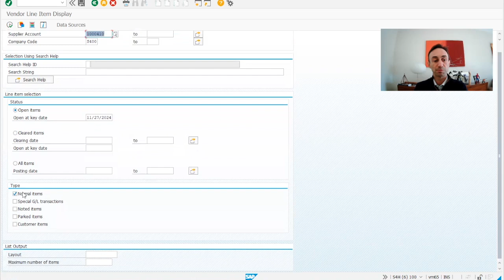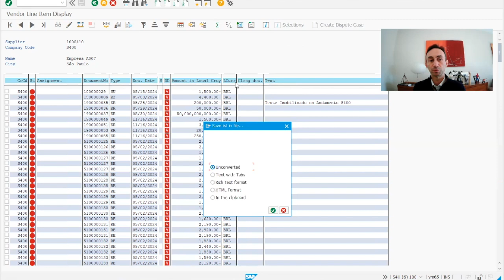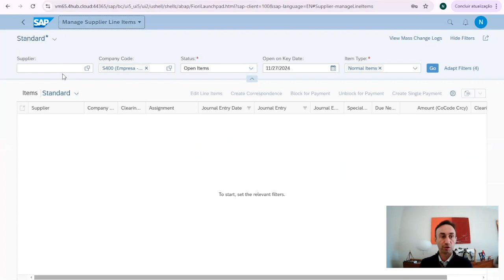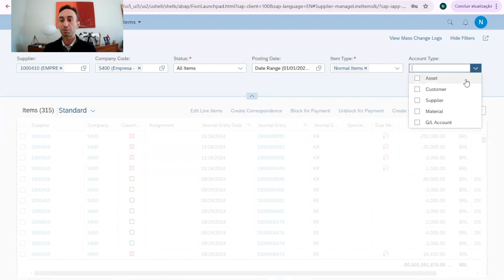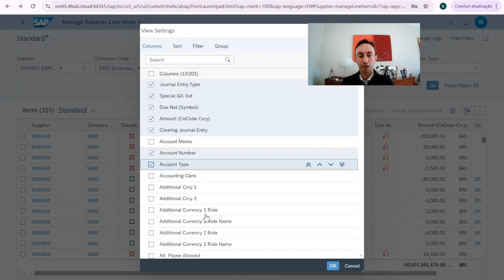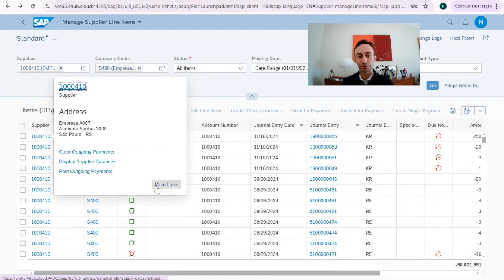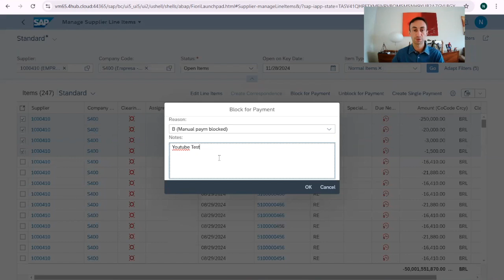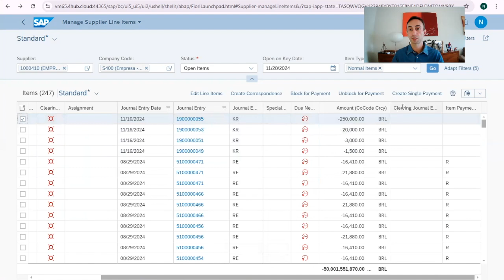How to Display Vendor Line Items with a Fiori App and a T-code: SAP S/4 HANA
In this video I show you everything you need to know to Display Vendor Line Items with a Fiori App and a T-code in SAP S/4 HANA. Hope you like it, cheers!

Nuno Dias
SAP FICO Contract